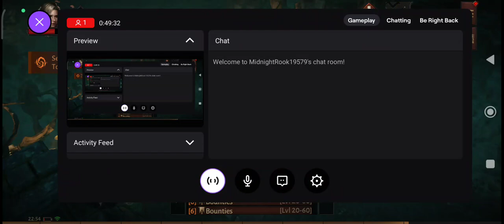Welcome, adventurer! | Diablo Immortal, Part 0